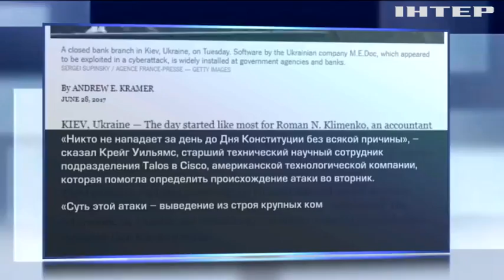Вирус Petya.A должен был парализовать Украину - СМИ